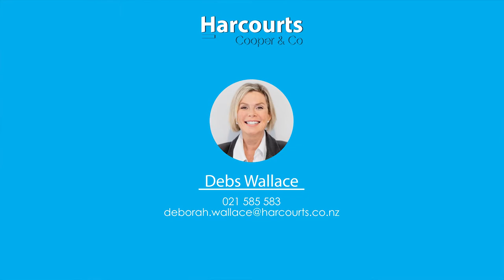135 Glenmore Road | Coatesville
Debs Wallace | Harcourts Cooper & Co